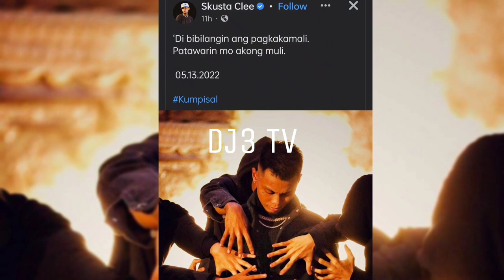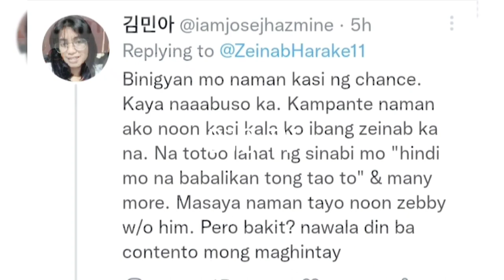ZEINAB NAG REACT SA BAGONG KANTA NI SKUSTA CLEE!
2.SUMALI SA GROUP NA ITO
GROUP LINK ⬇️

3.ILIKE ANG MGA PAGE NA ITO
PAGE LINK ⬇️